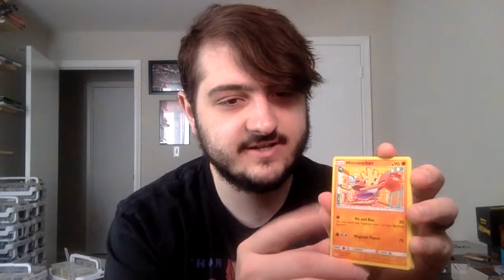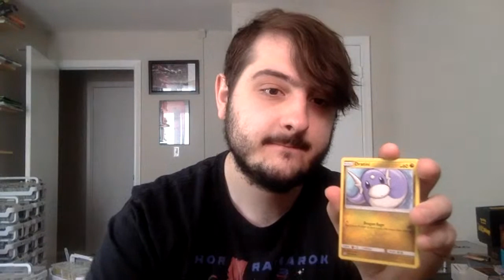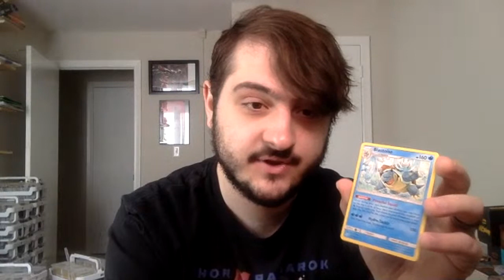A Pack a Day Pokemon Opening Day 23!!! Team Up!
It's Day 23 and we're opening a pack of Team Up!

Make sure you check out our rotation series beginning with the trainer on the road announcement episode: